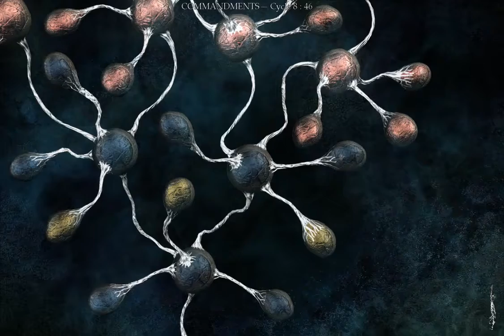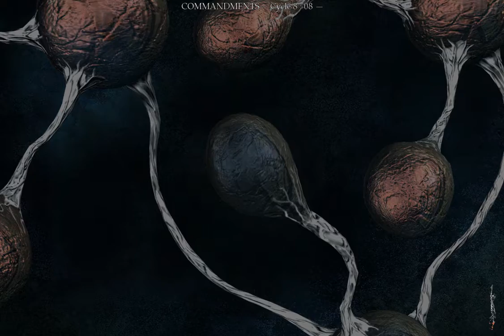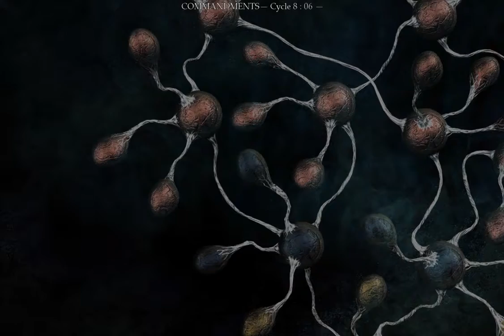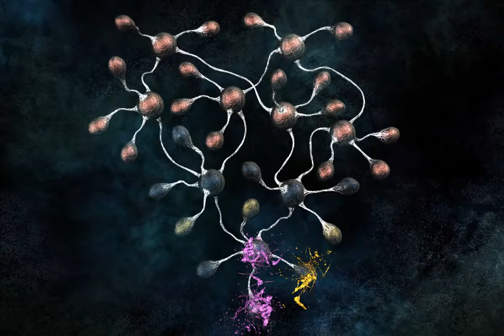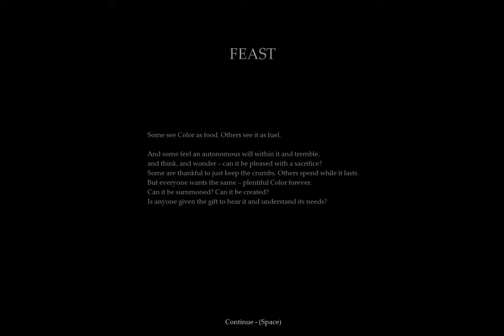I Play Therefore I Learn: in The Void (13)